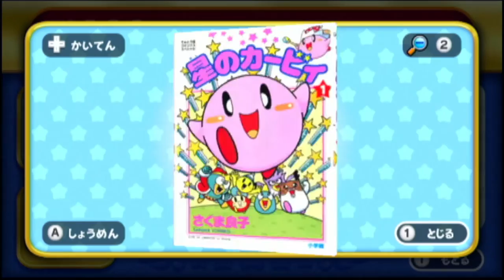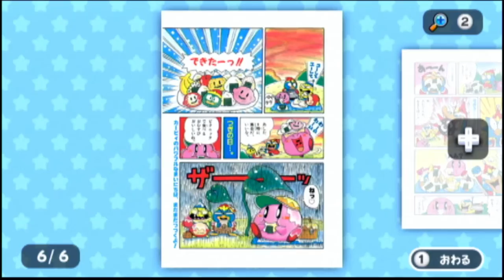Hoshi No Kirby 20-Shuunen Special Collection - Kirby's History Showcase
To celebrate Kirby's 30th anniversary, now is the good time for looking at the past collection from Kirby's 20th Anniversary back in 2012 on the Wii.

This collection first released in Japan on July 19th 2012, then later in America on September 16th 2012, It was never released in Europe or Australia at all.

List Of History:

1992 - Hoshi No Kirby & A Comic
1993 - Hoshi No Kirby: Yume No Izumi No Monogatari & Kirby No Pinball
1994 - Kirby Bowl & A Comic
1995 - Hoshi No Kirby 2 & Kirby No Block Ball
1996 - Hoshi No Kirby: Super Deluxe
1997 - Kirby No Kira Kira Kids (Game Boy)
1998 - Hoshi No Kirby 3
1999 - Kirby No Kira Kira Kids (Super Famicom)
2000 - Hoshi No Kirby 64 & Koro Koro Kirby
2001 - Hoshi No Kirby (Anime)
2002 - Hoshi No Kirby: Yume No Izumi Deluxe
2003 - Kirby's Airride
2004 - Hoshi No Kirby: Kagami No Daimeikyuu
2005 - Touch! Kirby
2006 - Hoshi No Kirby: Sanjo! Dorocche Dan & A Comic
2007 - Hoshi No Kirby: Medal Land No Mahou No Tou (Slot Machine)
2008 - Hoshi No Kirby: Ultra Super Deluxe
2009 - Hoshi No Kirby: Taose!! Koukaku Majuu Ebizou (Anime Short)
2010 - Keito No Kirby
2011 - Atsumete! Kirby & Hoshi No Kirby Wii
2012 - Hoshi No Kirby 20-Shuunen Special Collection